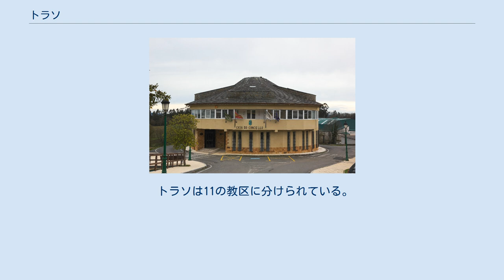トラソ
トラソ（Trazo）は、スペイン、ガリシア州、ア・コルーニャ県の自治体、コマルカ・デ・オルデスに属する。
 トラソはア・コルーニャ県の中部に位置し、コマルカ・デ・オルデスに属している。
北はトルドイアと、南はサンティアゴ・デ・コンポステーラと、東はオローソと、西はバル・ド・ドゥブラの各自治体と隣接している。
 地形は波打つ台地状で、タンブレ川が流れている南方に向けて緩やかに傾斜している。
自治体内の最高地点は北部のペドラス・ネグラス山（462m）とベルディエイラス山（507m）。
自治体内には多くの小川が流れ、それらが谷を形作っており、その景観がトラソの地形の特徴となっている。
 トラソはオルデス司法管轄区に属す 現在の自治体トラソの領域はモンタオス裁判管轄区域に属していた。
この裁判管轄区域は、少なくとも12世紀以降存在していたことが、アフォンソ7世によるサンティアゴ・デ・コンポステーラ大司教区への寄進の日付けが1124年5月31日と記録されていることから、確認されている。
それによると、ポンテ・シグエイロから、シャーロ山までを境に、つまりすべてのトラソの教区が含まれている。
 自治体首長はガリシア国民党（PPdeG）のホセ・ダフォンテ・バレーラ（José Dafonte Varela）で、自治体評議員はガリシア国民党：8、ガリシア社会党（PSdeG-PSOE）:3となっている（2011年5月22日の自治体選挙結果、得票順）。
 トラソは11の教区に分けられている。